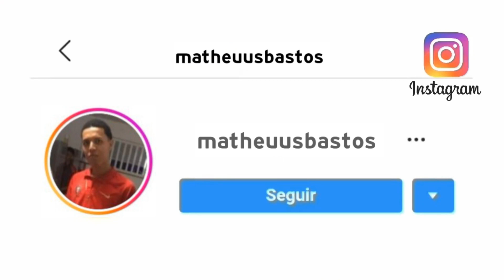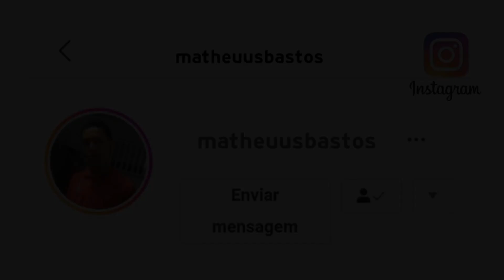AQUI NO BAILE DO EGITO O MANO VAI TE DEVORAR, ELA JOGOU O RABÃ0 - CABBRAL & LEANDRO [ JL O ÚNICO ]